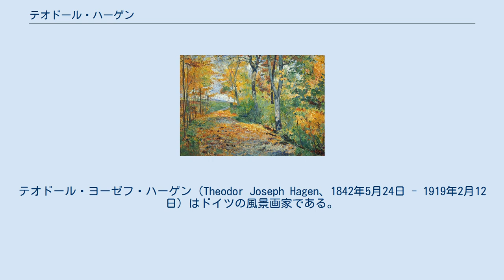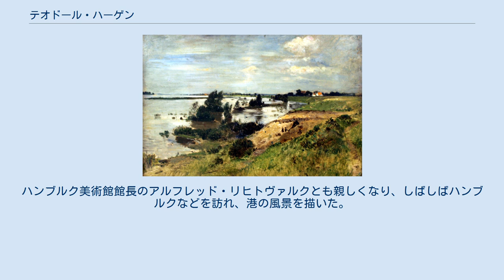テオドール・ハーゲン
テオドール・ヨーゼフ・ハーゲン（Theodor Joseph Hagen、1842年5月24日 - 1919年2月12日）はドイツの風景画家である。
 ワイマールのザクセン大公国美術アカデミー(Großherzoglich-Sächsische Kunstschule Weimar)で教授を務めた。
 デュッセルドルフで、ライン川貿易の長く営んできた商人の家に生まれた。
1858年から1868年の間、デュッセルドルフ美術アカデミーで、ハインリヒ・ミュッケ、ルドルフ・ヴィークマンらに学び、1862年からはオスヴァルト・アッヒェンバッハの風景画クラスの学生となった。
 1871年にマックス・シュミットの後任としてヴァイマルのザクセン大公国美術アカデミー(Großherzoglich-Sächsische Kunstschule Weimar)の風景画のクラスの教授に任じられ、1876年から1881年は校長を務めた。
ハーゲンが教えた学生にはクリスティアン・ロールフスやハンス・ディール、フランツ・ブンケらがいる。
 初期に様々なスタイルを試みた後、フランスの「バルビゾン派」や「外光派」と呼ばれるの画家たちの作品のスタイルに影響を受けた。
ドイツにおける印象派の画家の初期の一人であるともされる。
ハンブルク美術館館長のアルフレッド・リヒトヴァルクとも親しくなり、しばしばハンブルクなどを訪れ、港の風景を描いた。
1893年に「ミュンヘン分離派」のメンバーになり、1902年に「ベルリン分離派」のメンバーとなった。